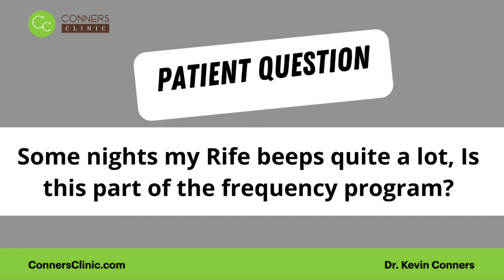Dr. Kevin Conners | Q&A – About Rife beeps quite a lot